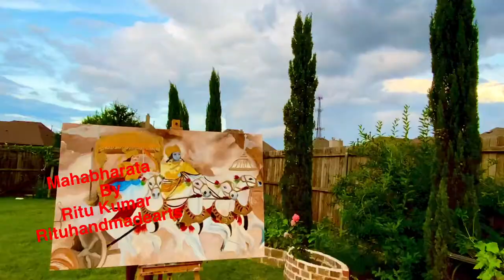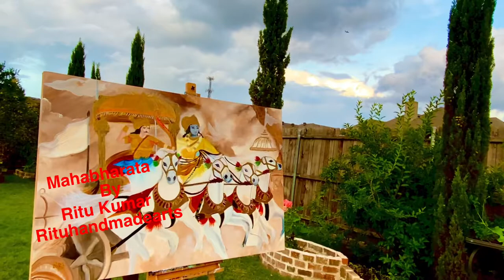Mahabharata modern contemporary abstract style art paintings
Pls like my page as well.
It was beautiful day in Dallas, TX , so decided to paint this large commissioned order on 6 ft tall x 4 ft wide painting outdoors with music. I was doing this after a while & thoroughly enjoyed it .❤️🥰 Started working on another large commissioned art for my beautiful client Nipun Malhotra from Dallas USA

The peacock is recognized as a symbol of colorful beauty.  However, some cultures have added other meanings to this amazing bird:
*In Hinduism, the Peacock is associated with Saraswati, a deity representing patience, kindness, compassion and knowledge.

*During the Chinese Ming Dynasty, this bird was equated with divinity and power.
*Greco-Roman mythology stated the eyes of the peacock’s tail feathers symbolize the vault of heaven and the "eyes" of the stars

*In the days of European chivalry, the peacock represented personal pride and loyalty.

MEDIUM:: Acrylic
Canvas Sides Painted, Ready to Hang
ARTIST SIGNED:: Yes - Front and Back
COPYRIGHT:: Maintained with the Artist
CERTIFICATE OF AUTHENTICITY:: Yes - Signed by Artist

This is an ORIGINAL Painting by Rituhandmadearts- Not a Print .
Additional Details :
100% Hand painted impasto painting on heavy duty canvas . Pallets knife art high gloss varnish finished abstract contemporary style art.
Size: many sizes available
Gallery  wrapped cotton stretched canvas , painted sides, ready to hang.
Dominant colors:  yello ,orange , fire red,light blue , dark blue , teal color white, gray, black, and  paint.
Support: wooden stretched bars.artist abstract acrylicpaintings artlovers decor interior-designers
Signature on the side and on the back.

I use only the finest quality high grade acrylic /oil paints and gallery wrap or gallery wrap style canvas ready to hang so that you can enjoy your painting for a lifetime.High gloss varnish finished whic